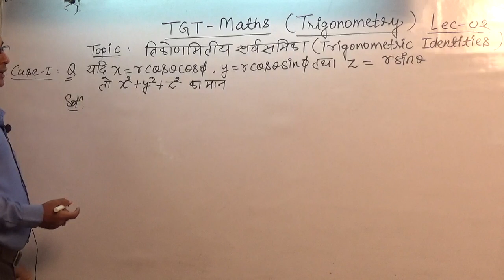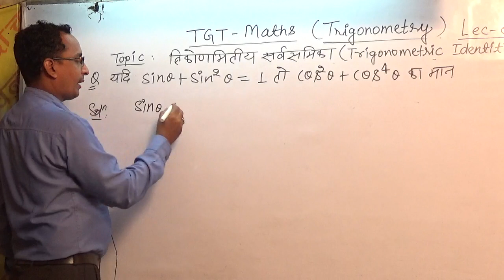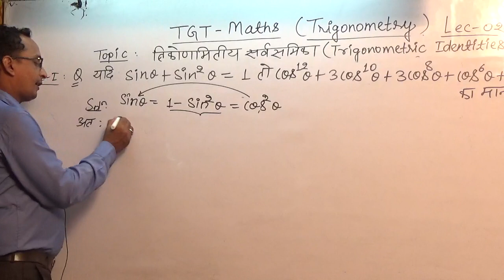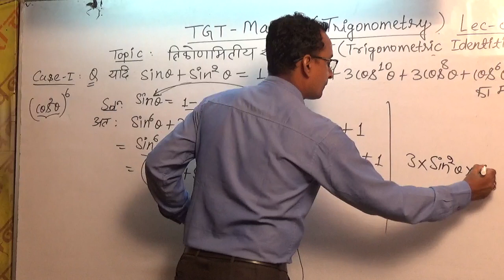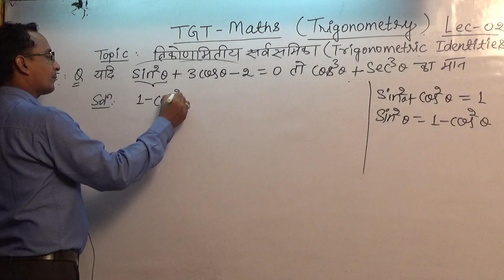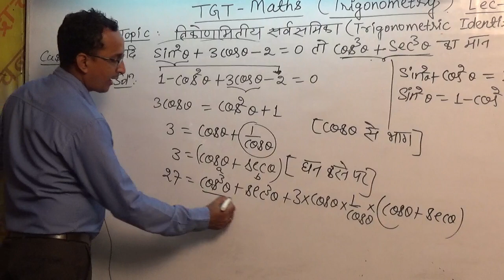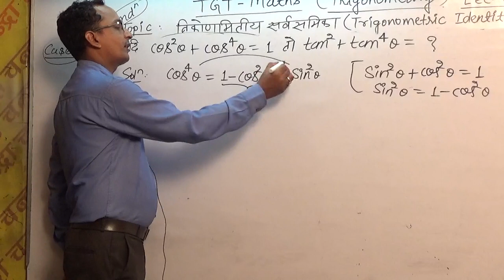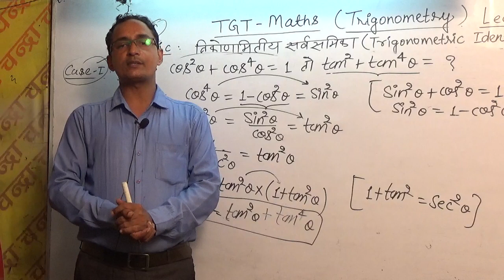नया बैच प्रारम्भ#गणित_टीजीटी TGT_MATHS LEC02/TGT LIVE Online classes तैयारी कैसे करें?Uptgt maths